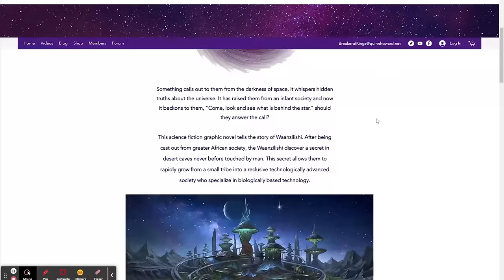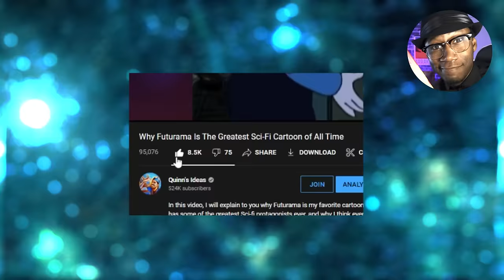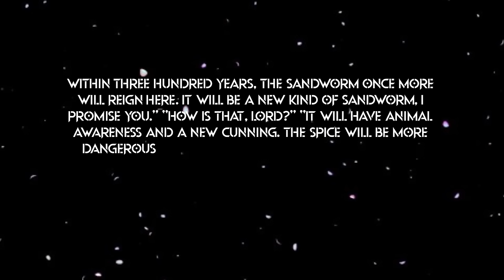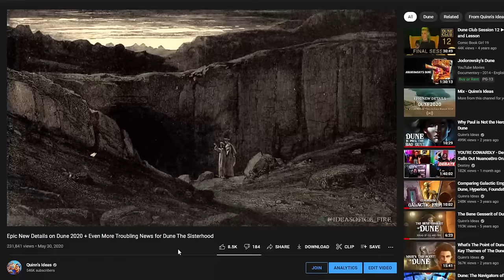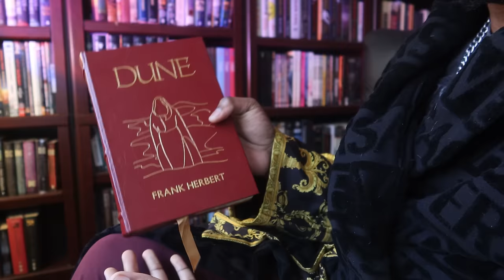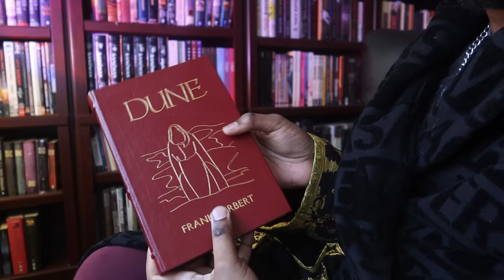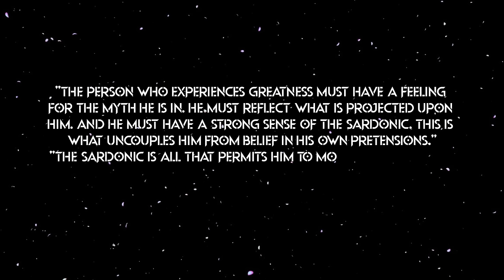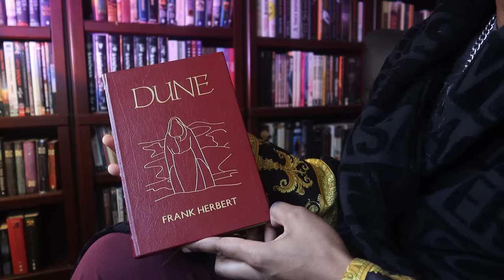Dune Philosophy: The Most Evil Emperor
Obviously this video will have spoilers! My favorite thing about the Dune series is how it points out the dramatic shifts that take place in the collected human unconscious over millennia. Like the evolution of how "The Worm" is viewed. In the first book the worm represents an unstoppable force of nature. The worm is Arrakis, Arrakis is the worm. It is the living and physical embodiment of the desert itself. In Freman culture the worm is God because he keeps the desert for his people. Shai Hulud guards the entrance into their "secret realm". The worm is exalted in Fremen society, enormous, deadly, rageful yet protective, and graceful.  All of this changes after book 4, “God Emperor of Dune.
Paul Atreides' son, Leto II, took the image of the worm and twisted it.